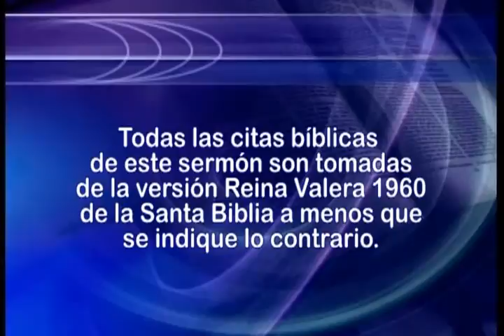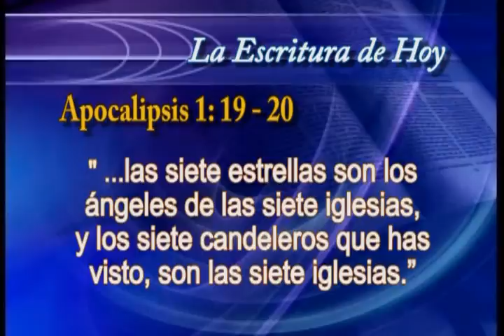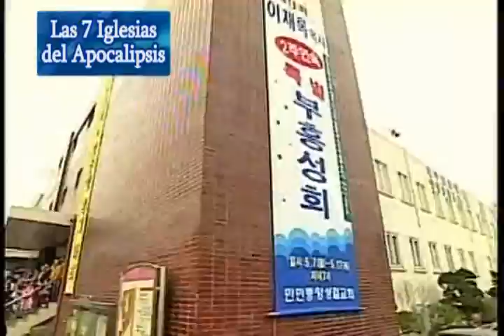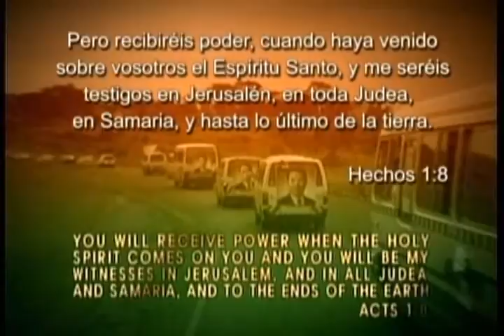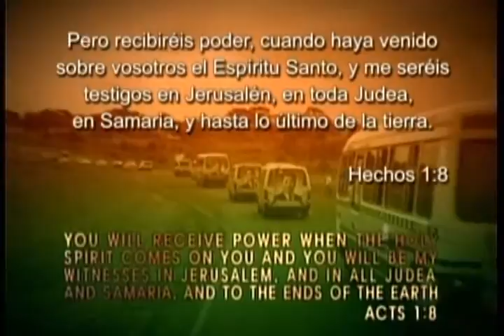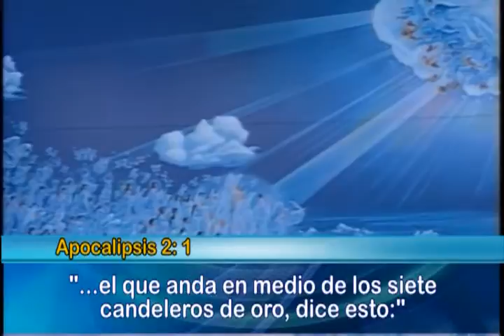01. Las siete iglesias del apocalipsis | GCNTV Colombia - Dr. Jaerock Lee - Manmin Church